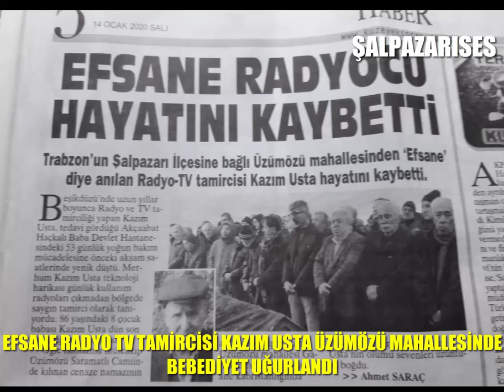EFSANE RADYO TV TAMİRCİSİ KAZIM USTA ÜZÜMÖZÜ MAHALLESİNDE BEBEDİYET UĞURLANDI